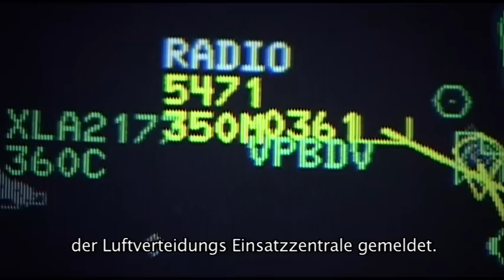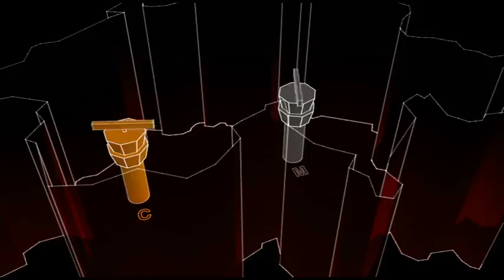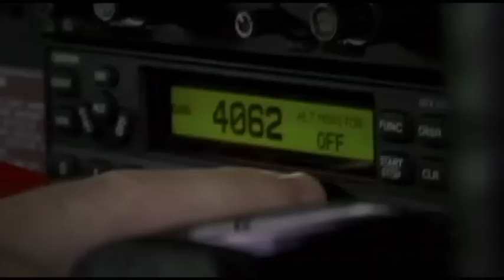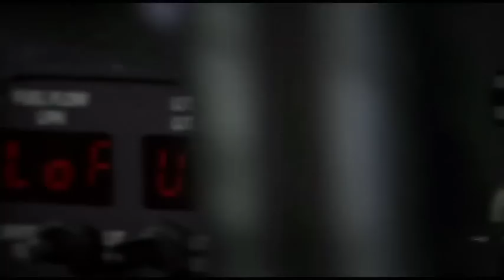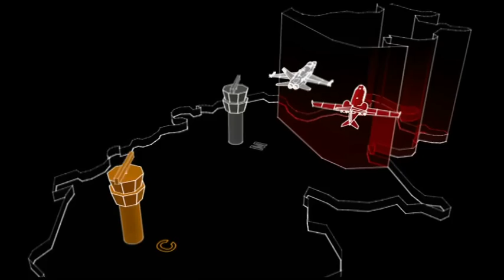Air Policing, Permanente Luftraumüberwachung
Dem Zuschauer werden die täglichen Einsätze im Rahmen des Luftpolizeidienstes in spektakulären Bildern erzählt.

kostenlos herunterladen.